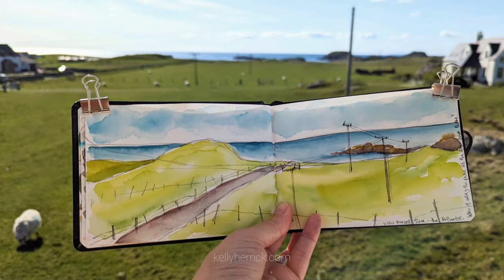The Island of Iona: an artist's adventure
Come to the Scottish island of Iona with me! I joinery from Oban in the Scottish Highlands, across to the island of Mull, then onto Iona.

I'll show you the Iona beaches, Baille Mor village, climbing Dun I and get a full 360 to Sky, Mull, Tiree and Coll. Then I'll take you over to Port Ban and the Bay at the Back of the Ocean, as I climb up and over to St Colomba's Bay. Here I'll find some Ionian green marble and walk the labyrinth.

There's a sprinkle of my art too, from my watercolour sketchbook of Scotland to my acrylic landscapes in my larger sketchbook.

Get inspired for a fantastic Scottish adventure.